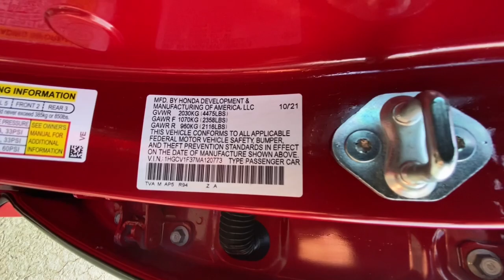2021 Honda Accord_Sedan Redding, Eureka, Red Bluff, Northern Corning California, CA 131711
San Marino Red Used 2021 Honda Accord_Sedan Sport available in Redding, California at Crown Motors Redding. Servicing the Eureka, Red Bluff, Northern California, Corning, CA area.
2021 Honda Accord_Sedan Sport - Stock#: 131711